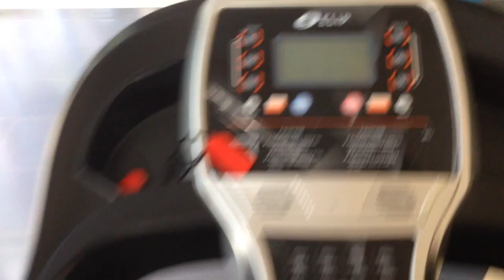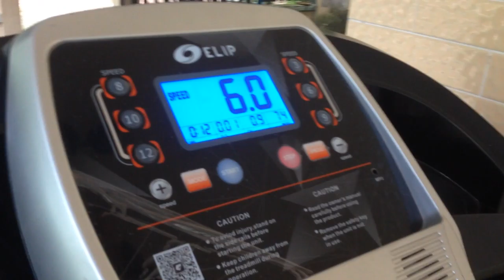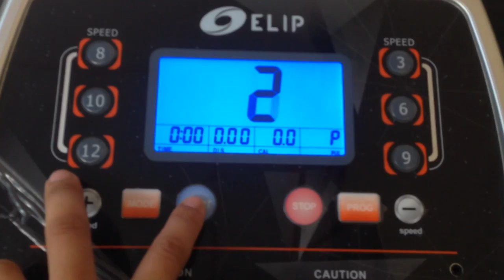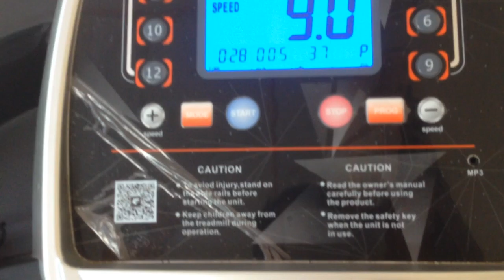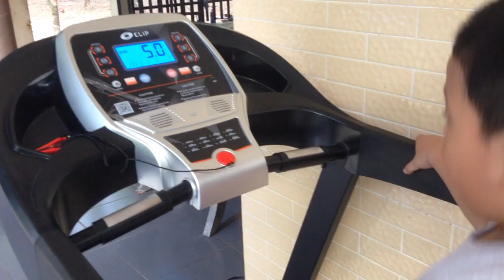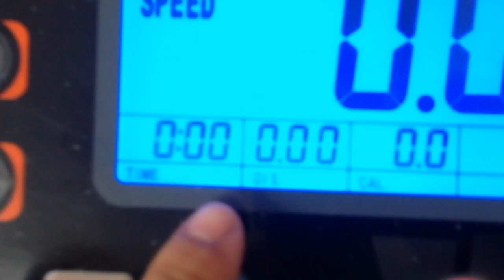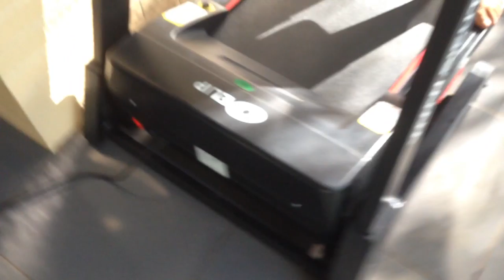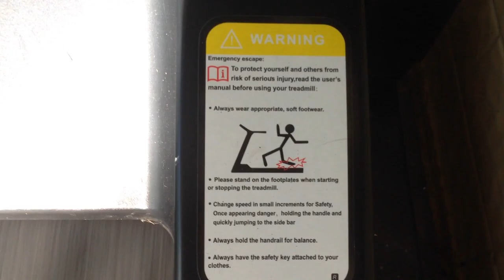Bán Máy Chạy Thể Dục 2,5 Triệu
Máy Còn Mới Tin, Nhà Sài Ít Sữ Dụng, Còn Bào Hành 3 Năm